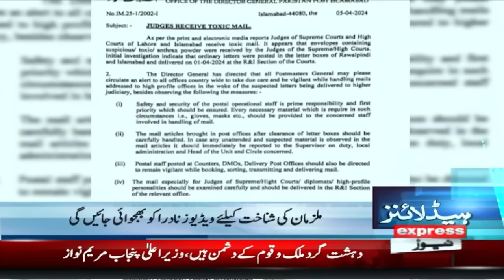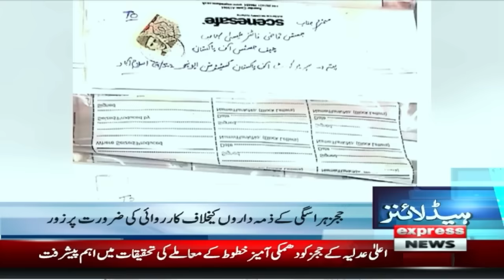Chief Justice In Action | News Headlines 9 AM | 06 April 2024 | Express News